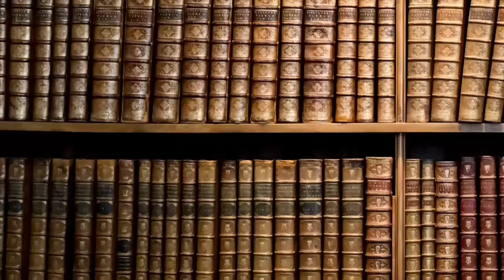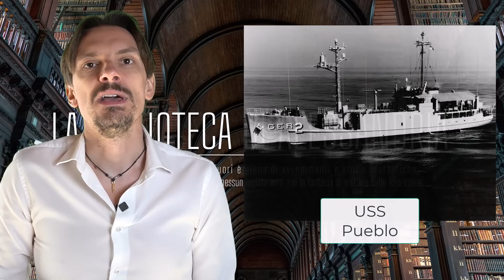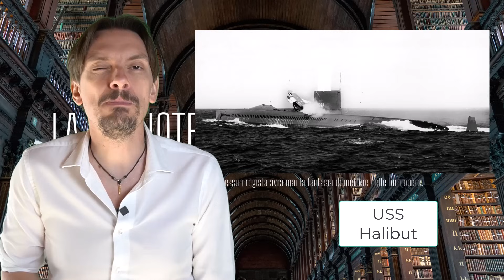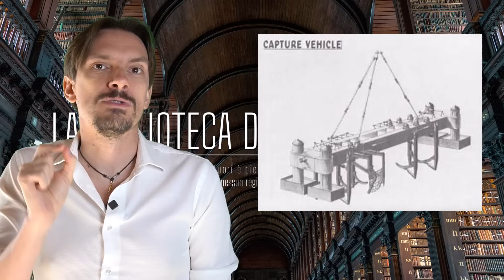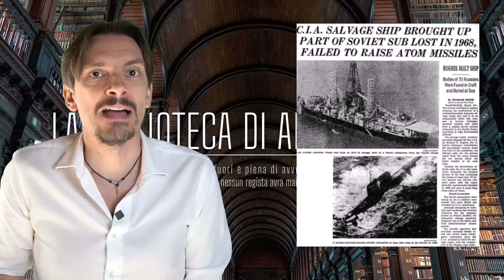1025- I segreti del K-129. La CIA e il recupero del sottomarino sovietico [Pillole di Storia]